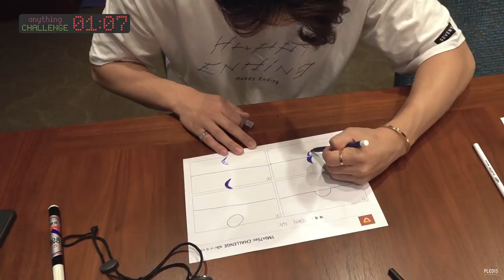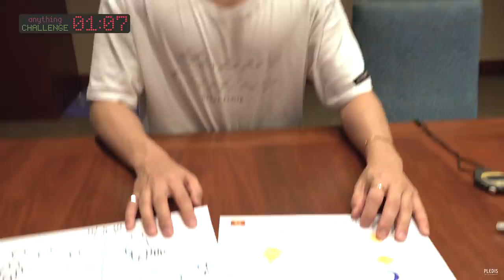[1Min7Sec CHALLENGE] 민규의 네 컷 만화 그리기 (Mingyu's Draw a 4-cut Comic)